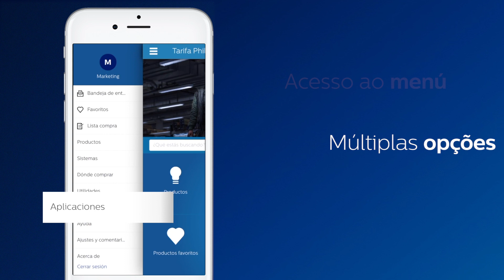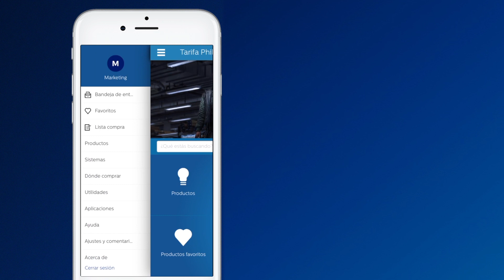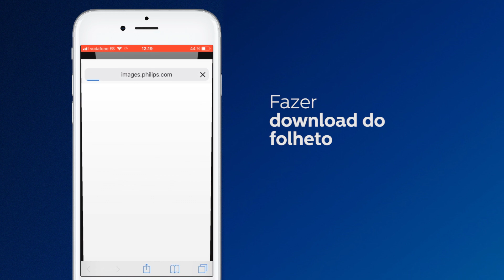App do catálogo Philips iluminação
Confira os principais recursos da aplicação no catálogo da Philips.

Não perca seu tempo fazendo download de PDF's sem fim. Os profissionais de iluminação precisam de ferramentas dinâmicas que estejam sempre atualizadas, como a aplicação Catálogo de Iluminação Philips. A aplicação ajuda-o a encontrar o produto desejado com todas as informações técnicas necessárias e p seu preço recomendado. Esqueça carregar a tarifa de papel com informações desatualizadas. Agora você pode ter informações técnicas completas, preços e produtos relacionados a qualquer hora e em qualquer lugar. A ferramenta indispensável para profissionais de iluminação profissional.